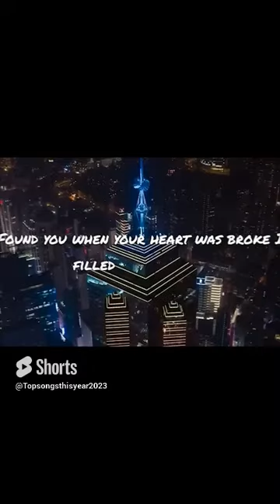Halsey - Without Me Part 3 (Lyrics)